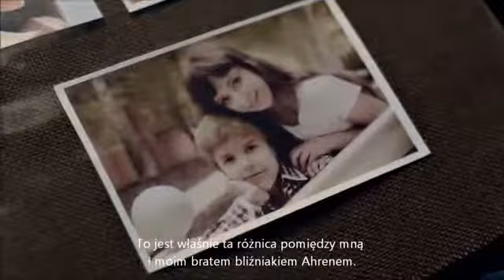Następczyni - Kierra Cass (zwiastun)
Dwadzieścia lat temu America Singer wzięła udział w Eliminacjach i zdobyła serce księcia Maxona. Teraz nadszedł czas, by swoje Eliminacje zorganizowała księżniczka Eadlyn. Eadlyn nie oczekuje, że jej Eliminacje będą choć odrobinę przypominać bajkową historię romansu jej rodziców. Jednak gdy rozpoczyna się rywalizacja, dziewczyna odkrywa, iż znalezienie szczęśliwego zakończenia nie jest tak niemożliwe, jak zawsze się spodziewała.